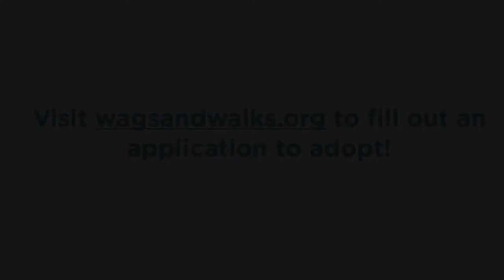Meet Clyde!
Introducing the sweetest little tricolored Shih Tzu mix, Clyde! This 8 year old guy weighs 15 pounds, is super soft and fluffy. Clyde is a low key, easy to please guy. Give him a soft place to rest his head and he is perfectly happy to hang there all day! He has cataracts in one eye, but he doesn't seem to have any trouble getting around. He loves going for walks and has the most adorable prance and biggest smile! Clyde is a special dog who is looking for a forever home to call his own. He is up to date on vaccinations, neutered and microchipped.

Visit wagsandwalks.org to apply to adopt Clyde!